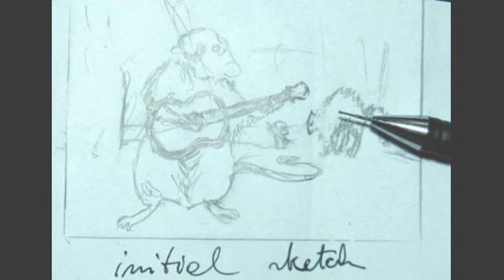Halloween rat playing guitar miniature oil painting Daniel C. Chiriac fine art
I love commissions! Just follow my link to learn more.
Oil painting  ACEO Speed painting  Painting techniques How to paint
My paintings for sale on my site and  Ebay